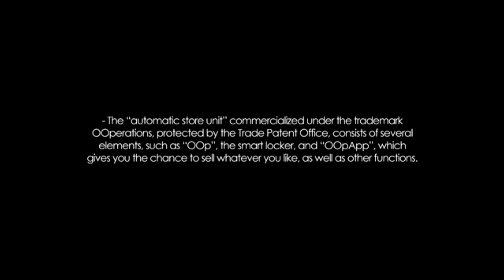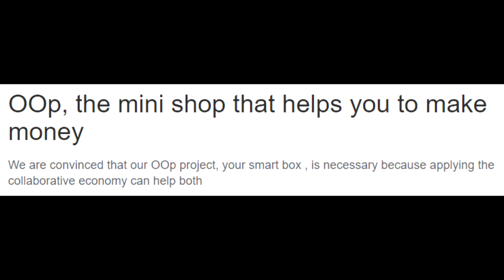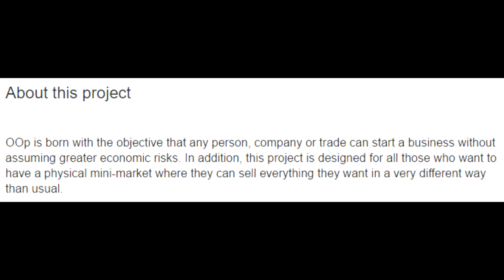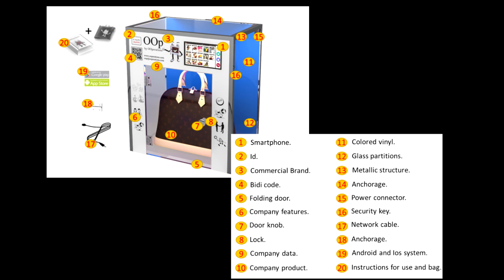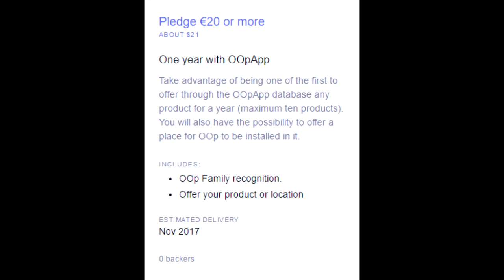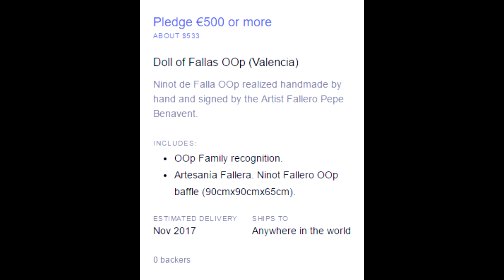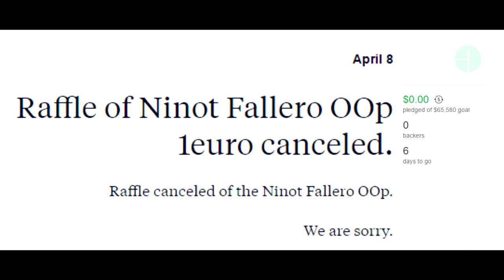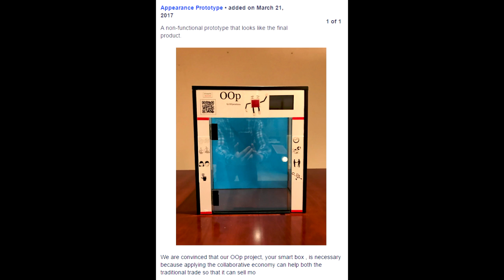Kickstarter Nonstarters: The best way to sell your stuff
OOp! Not as in what an awful idea this is, it's the name of the product apparently.